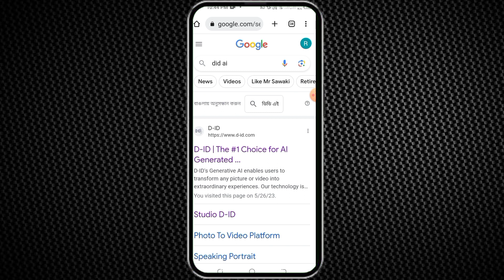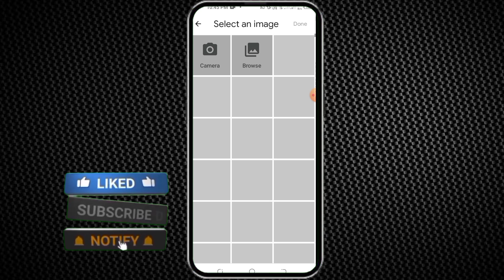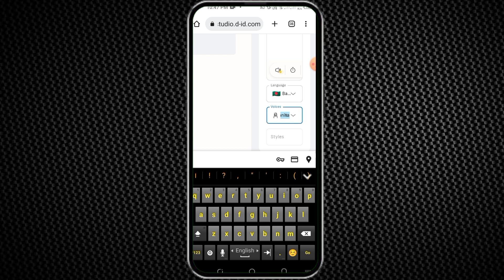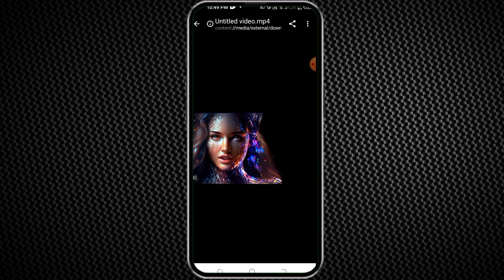AI দিয়ে ভিডিও বানান || How To Make Video With AI ? || Chat GPT-4 AI দিয়ে ভিডিও তৈরি | ছবি দিয়ে কথা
AI দিয়ে ভিডিও বানান || How To Make Video With AI ? || ছবি।দিয়ে কথা বলান || Chat GPT-4 AI দিয়ে ভিডিও তৈরি